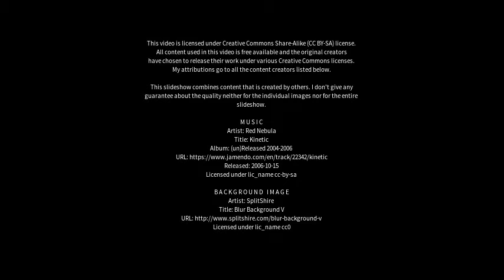Best places to visit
Best places to visit - Monte Santo (Brazil) Best places to visit - Slideshows from all over the world - City trips, nature pictures, etc.